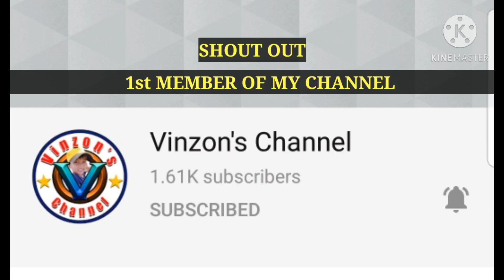HILARIOUS ADORABLE BABY!!!!cute baby videos and photos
These videos and photos are a mixture when he was a few months only to 6 months old.